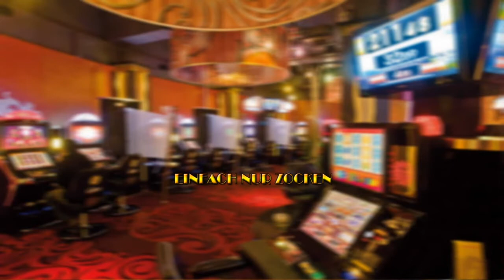BIG WIN| Sunmaker- ROMAN LEGION auf 1€ und 2,50€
Eigentlich wollte ich gar nichts aufnehmen. Zum Glück habe ich mich umentschieden. NICE...

Ich zocke bei:

Sunmaker, Stake7, Plain Casino, Sunny Player, Mr. Green, Casino Fantasia, Quasar gaming, William Hill, Casino Euro, Ladbrokes, Spielo/ Spielothek

Meine Lieblingsspiele sind:

Book of Ra, Book of Ra Deluxe, Lord of the Ocean, Knights Life, Dragon´s Treasure, El Torero, Vampires, Knights Quest, Pharao´s Tomb,
Flamenco Roses, John Wayne, Ghost Slider, Mystic Secrets, Magic Mirror, Lucky Lady´s Charme, Bierhaus, Eye of Horus, Blazing Star,
Double Triple Chance, Centurio, First Dynastie, Fruitinator, Goldcup, Gold of Persia, Honey Bee, Odyssee, Fairy Queen, Lucky Rose,
Golden Ark, Cindereela, Golden Rocket, Roman Legion, Wings of Fire